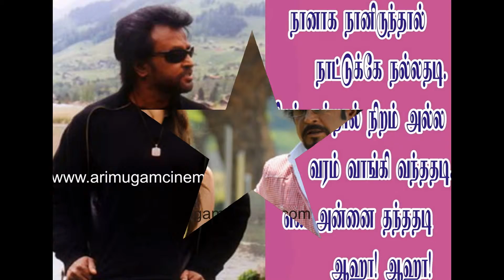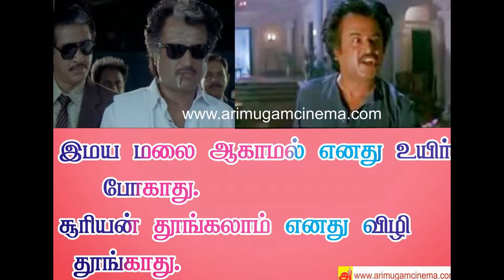rajinikanth birthday wishes